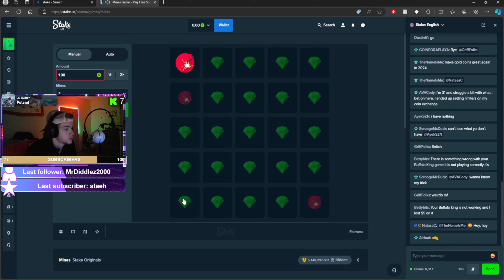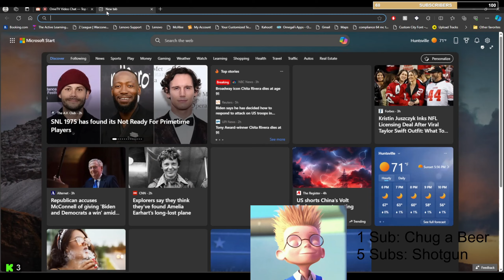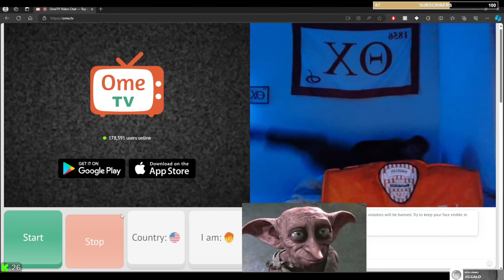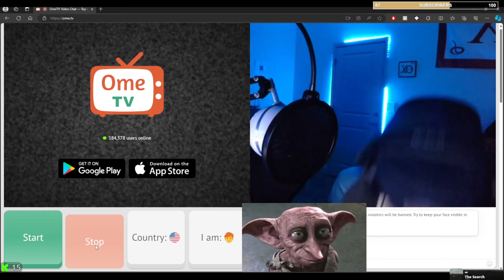2024 Kick Clip Compilation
These clips literally define me as a person...